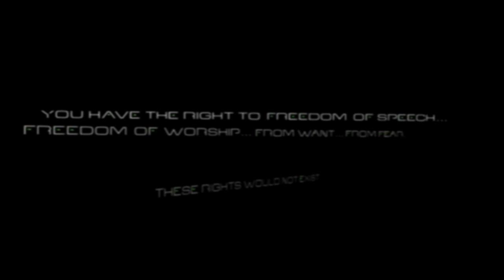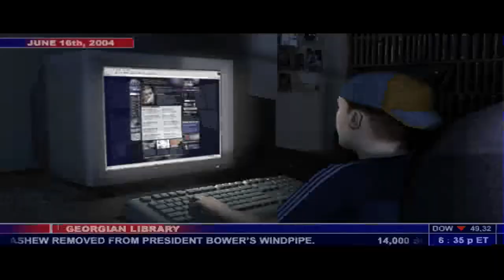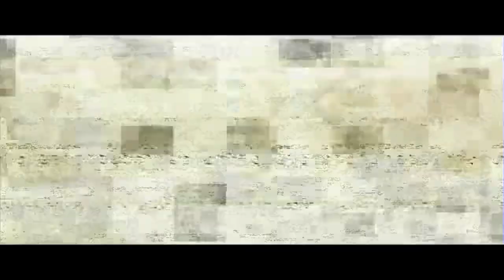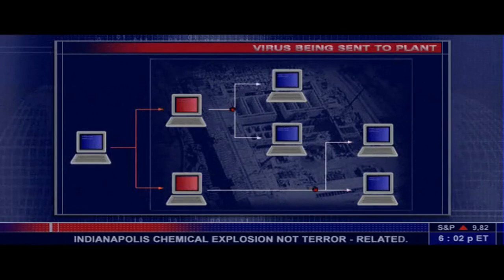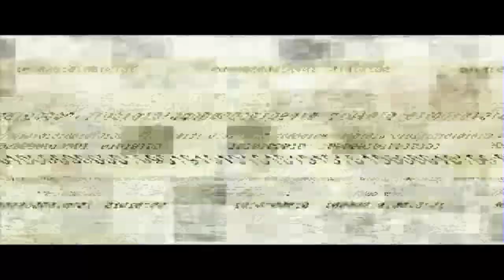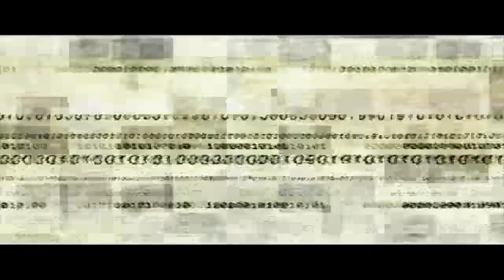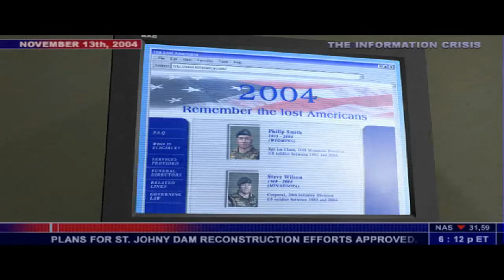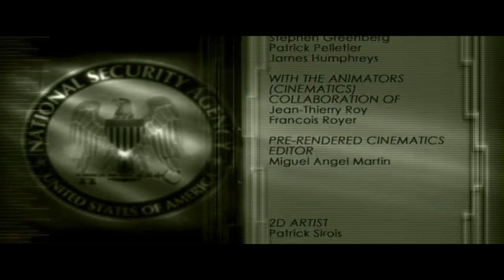Splinter Cell | Full Game | 21:9 Aspect Ratio | Hard Difficulty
Tom Clancy's Splinter Cell is a 2002 stealth video game developed by Ubisoft Montreal and built on the Unreal Engine 2. It is the first game in the Splinter Cell series. Endorsed by author Tom Clancy, it follows the activities of NSA black ops agent Sam Fisher (voiced by Michael Ironside). The game was inspired by the Metal Gear series.

The game is available for Xbox, Microsoft Windows, PlayStation 2, GameCube, and Mac OS X. 2D versions of the game were released for the Game Boy Advance and N-Gage (the latter as Tom Clancy's Splinter Cell: Team Stealth Action), as well as the mobile phones version developed by Gameloft. A remastered high definition version of Tom Clancy's Splinter Cell was released on the PlayStation 3 in September 2011. The success of the game series spawned a series of novels written under the pseudonym David Michaels.

The primary focus and hallmark of Splinter Cell's gameplay is stealth, with strong emphasis on light and darkness. The player is encouraged to move through the shadows for concealment whenever possible. The game displays a "light meter" that reflects how visible the player character is to enemies, and night vision and thermal vision goggles to help the player navigate in darkness or smoke/fog, respectively.

Splinter Cell strongly encourages the use of stealth over brute force. Although Sam Fisher is usually equipped with firearms, he carries limited ammunition and is not frequently provided with access to additional ammo. The player begins most missions with a limited supply of less-than-lethal weapons in addition to Fisher's firearms, a suppressed FN Five-Seven sidearm, as well as a suppressed FN F2000 assault rifle midway through the game, which includes a telescopic sight and a launcher for some of the less-lethal devices such as ring airfoil projectiles, "sticky shockers", and CS gas grenades.

Flexibility of movement is a focuspoint of Splinter Cell. Fisher can sneak up on enemies from behind to grab them; allowing interrogation, quiet incapacitation, or use as a human shield. Fisher is acrobatic and physically adept, and has a variety of maneuvers including the ability to mantle onto and climb along ledges, hang from pipes, and perform a "split jump" in narrow spaces to mantle up a steep wall.